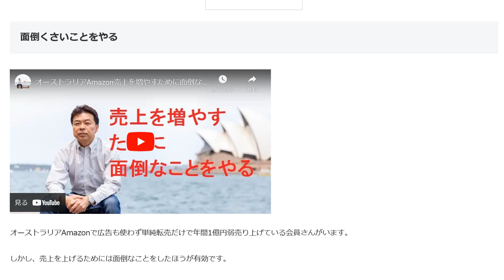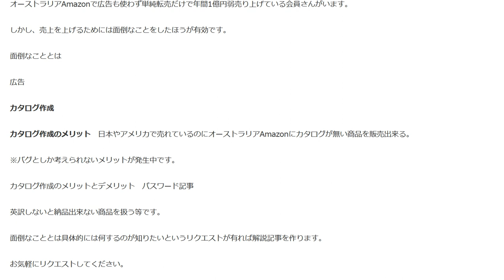オーストラリアAmazon輸出カタログ作成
カタログ作成のメリット　日本やアメリカで売れているのにオーストラリアAmazonにカタログが無い商品を販売出来る。
そして今バグとしか考えられないメリットが発生中です。

1日10分で月10万円を稼ぐ! Amazon輸出ビジネスがわかる本(2013/11/22)